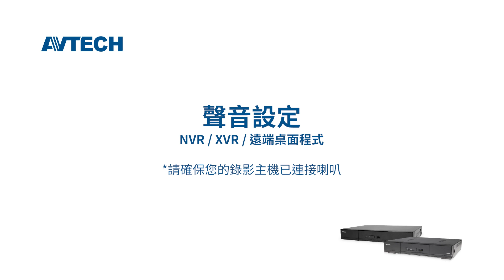如何在 NVR、XVR 以及遠端桌面程式上啟用聲音